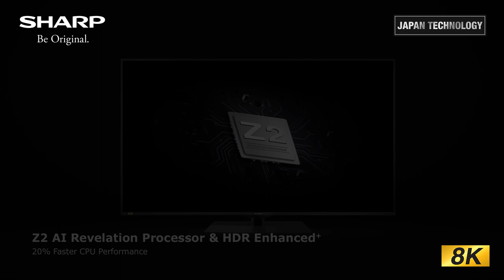Sharp AQUOS THE SCENES 8K TV (DW1X Series)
Introducing AQUOUS THE SCENES 8K TV (DW1X Series), Bringing Real Experience.
Immerse into grand cinema scenes in bright living room, discover something new in ordinary content and change your memory and virtual experience into real experience.